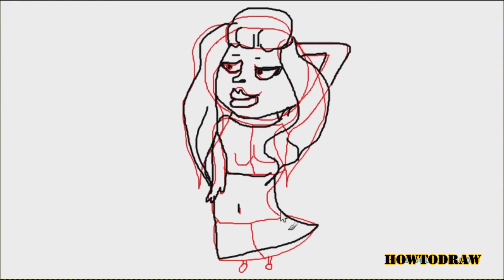MOST REALISTIC DIGITAL PAINTING - Ariana Grande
Today we are drawing one of our very own loved pop stars, star of shows "Sam and Cat" and "Victorious", Ariana Grande! The level of difficulty for this piece of art is 5/5, due to the variety of curves and details. Enjoy!